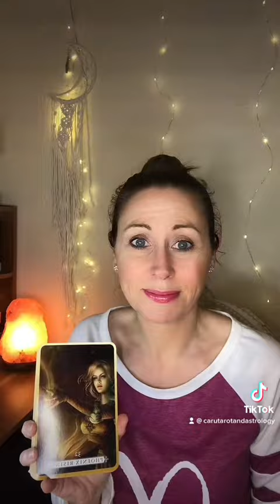Message of guidance from your healing angels